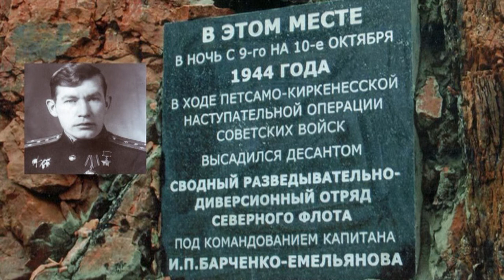ВОЕННЫЙ РАЗВЕДЧИК. Посвящено 181 ОРО СФ. К-р Леонов Виктор Николаевич дважды герой СССР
Музыка Георгий Мовсесян  слова О. Кондратюк. Песня из 2 - й серии фильма про В.Н. Леонова.
Леонов Виктор Николаевич - командир 181 особого развед. отрядя СФ и 140 особого отряда ТФ, дважды герой СССР.